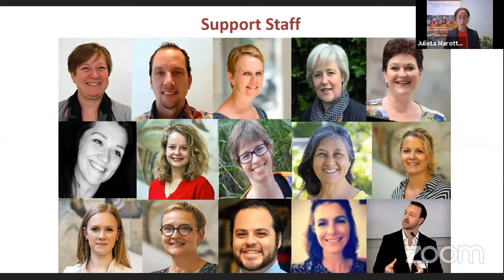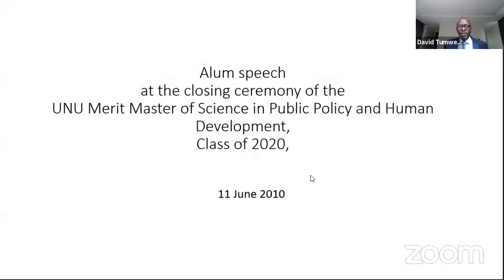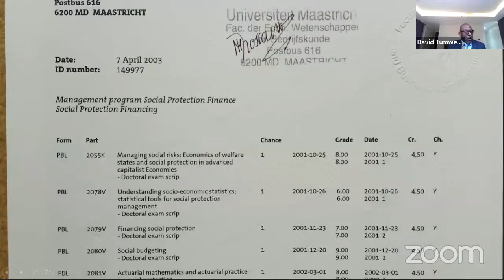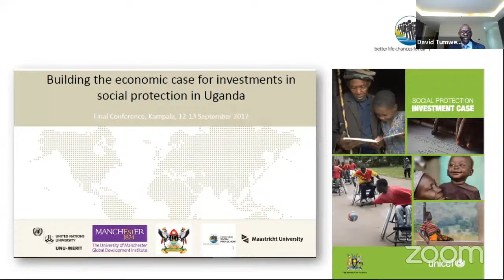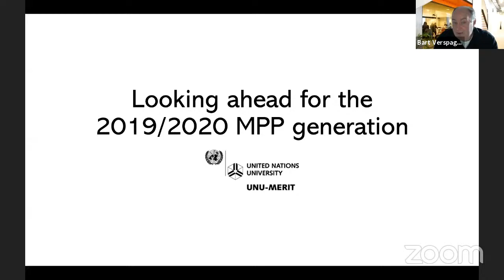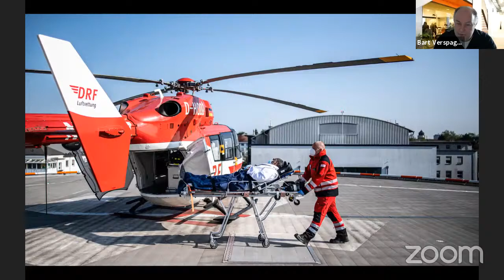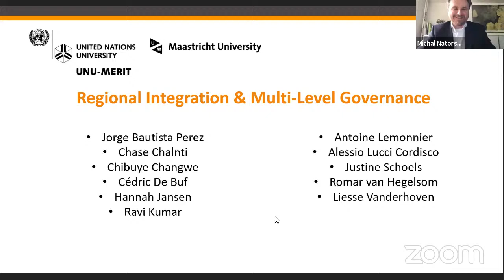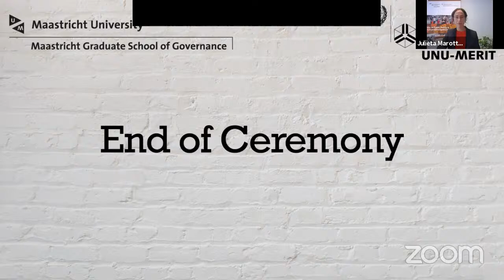UNU-MERIT Closing Ceremony